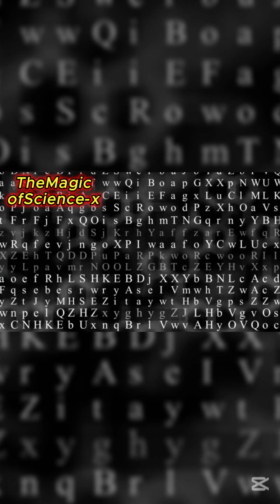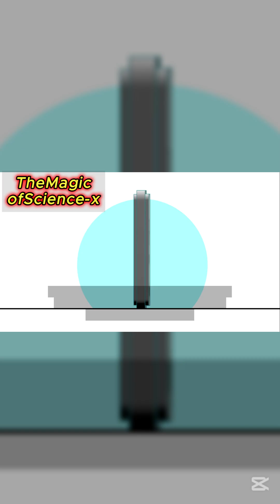Hydrogen vs. Antihydrogen: The Ultimate Cosmic Duel!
🧪 Hydrogen is the simplest and most abundant element in the universe, consisting of:
🔹 1 Proton (+ charge)
🔹 1 Electron (- charge)

But what if we flipped the charges? That’s where Antihydrogen comes in! It’s the antimatter counterpart of hydrogen, made up of:
🔹 1 Antiproton (- charge)
🔹 1 Positron (+ charge)

Antihydrogen is extremely rare—it only forms in high-energy cosmic events or advanced particle physics labs. But here’s the real shocker:

🔥 If hydrogen and antihydrogen ever meet, they annihilate each other completely, converting 100% of their mass into pure energy! This follows Einstein’s famous equation:

E = mc² 💥

This makes antimatter the most efficient energy source known—far more powerful than nuclear fusion or fission. But before you start dreaming of antimatter-powered spaceships, there’s a problem:

🚀 It’s incredibly difficult to produce and store. Even a tiny amount could unleash unimaginable energy, but keeping it from touching normal matter is nearly impossible.

What If We Could Harness Antimatter?

Could it power the future of space travel? Or does it remain a science-fiction dream? Let me know what you think!

🎬 Welcome to The Magic of Science! 🔥🧪

🚀 Where Science Meets Wonder! Ever wondered why hot ice can burn your hand? Or how water can freeze faster when it's hot? At The Magic of Science, we bring mind-blowing experiments, physics mysteries, and fascinating scientific facts to life in a way you've never seen before!

🌍 From everyday science to the wonders of the universe, we break down complex ideas into fun, engaging, and easy-to-understand videos—all with a touch of magic!

📌 About The Magic of Science
The Magic of Science is an educational YouTube channel dedicated to making physics and science exciting for everyone! We use engaging visuals, real-world experiments, and easy explanations to turn science into an adventure.

 🔬 Topics we cover:
✅ Mind-blowing physics experiments
✅ Fun science tricks you can try at home
✅ The science behind everyday mysteries
✅ Engineering, thermodynamics, and much more!

📢 Join the journey and let’s explore the magic of science together!